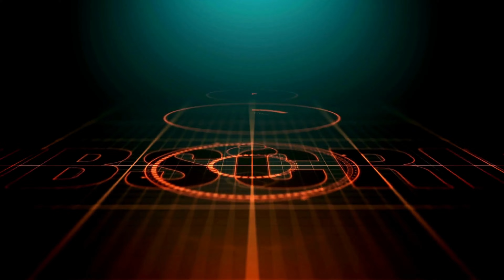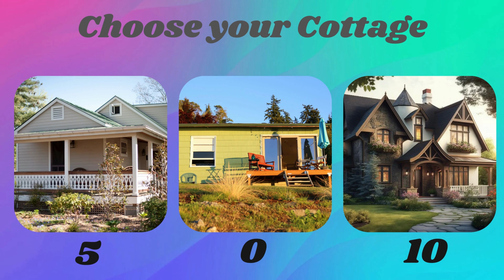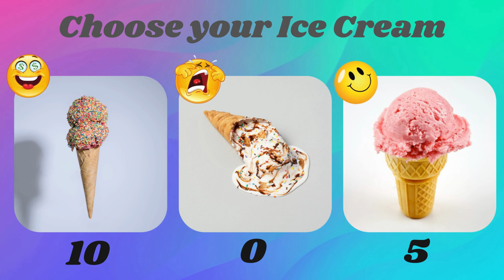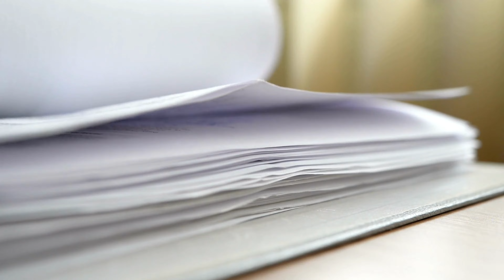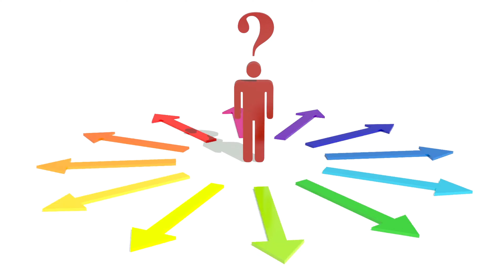How Lucky Are You? Choose Your Gift 🎁 | Are you Lucky or Not, Let's Try Your Luck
🍀 Welcome back to Quiz Crafted! Feeling lucky today? 🍀

In this exciting quiz video, we're going to put your luck to the test! Have you ever wondered just how lucky you are? Are you the kind of person who seems to have luck on their side, or do you believe that you create your own luck through hard work and determination?

Join us as we explore the fascinating world of luck and fortune. We'll present you with a series of fun and thought-provoking questions designed to gauge your luck factor. Whether it's finding a four-leaf clover, winning a coin toss, or stumbling upon unexpected opportunities, we'll uncover the secrets behind your luck quotient.

Share your results in the comments below and let us know if you're feeling lucky today! Plus, challenge your friends and family to take the quiz and compare your luck scores. Who will come out as the luckiest in your circle?

If you enjoy this quiz and want to see more entertaining and mind-bending challenges, be sure to show your support by giving this video a thumbs up 👍, sharing it with your friends 📣, and subscribing to Quiz Crafted for fresh content every week.